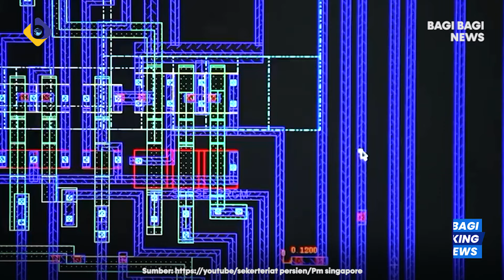Cara Busuk Malaysia Singapura agar RI Tak Punya Industri Semikonduktor....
BERITA: Cara Busuk Malaysia Singapura agar RI Tak Punya Industri Semikonduktor.

Ikuti terus perkembangan berita terbaru yang akan kami informasikan seputar Berita Geopolitik, Politik, Ekonomi, Hukum, Sosial Budaya, Olahraga, Pendidikan, Kesehatan, Sains dan Teknologi, Lingkungan, Seni dan Budaya, dan Hiburan.

PENTING!!